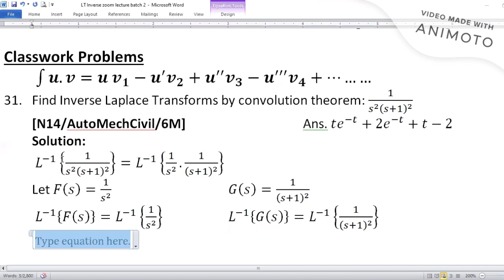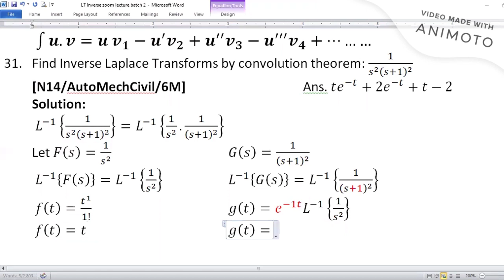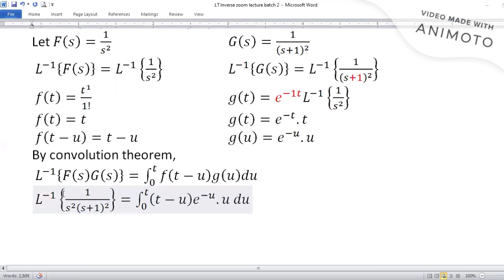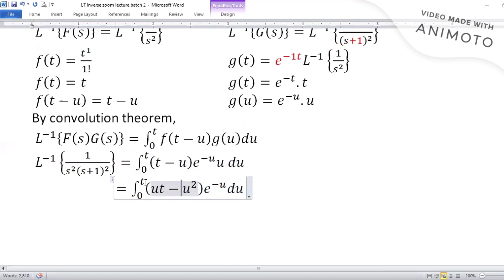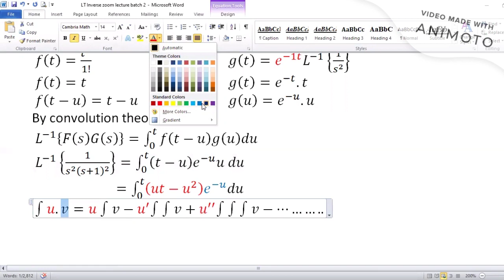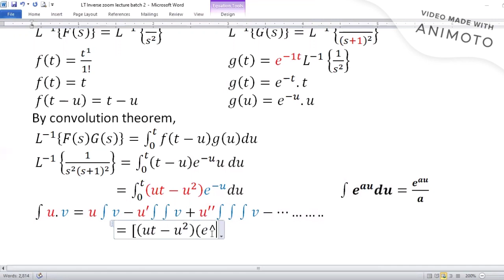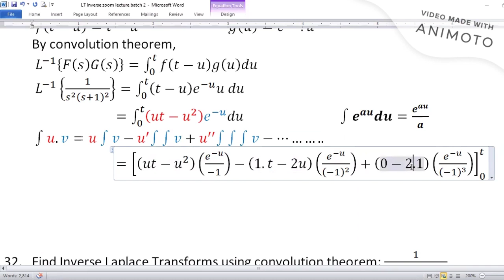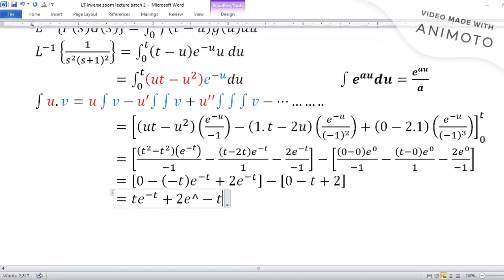More example of Convolution Theorem 720p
Mumbai University
Engineering Maths III
Second Year of Engineering (SE)
A snippet of Zoom Online Lecture
By Kashif Shaikh
Learn Engineering Maths Online at Crescent Academy
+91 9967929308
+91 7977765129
Contact Kashif Sir at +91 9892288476